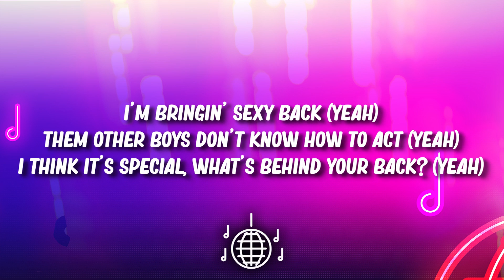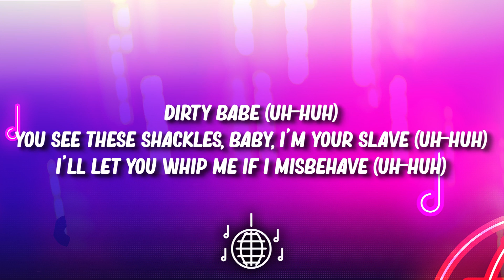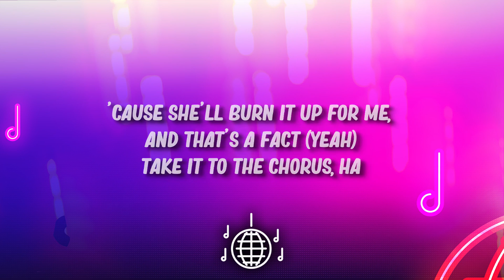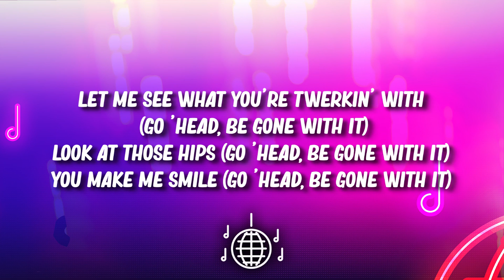Justin Timberlake - Sexyback (Lyrics) ft. Timbaland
🎤 Lyrics:

I'm bringin' sexy back (yeah)
Them other boys don't know how to act (yeah)
I think it's special, what's behind your back (yeah)
So turn around and I'll pick up the slack (yeah)
Take 'em to the bridge (that's it)
Dirty babe (uh-huh)
You see these shackles baby, I'm your slave (uh-huh)
I'll let you whip me, if I misbehave (uh-huh)
It's just that no one makes me feel this way (uh-huh)
Take 'em to the chorus
Come here girl (go 'head be gone with it)
Come to the back (go 'head be gone with it)
VIP (go 'head be gone with it)
Drinks on me (go 'head be gone with it)
Let me see what you're twerking with (go 'head be gone with it)
Look at those hips (go 'head be gone with it)
You make me smile (go 'head be gone with it)
Go 'head child (go 'head be gone with it)
And, get your sexy on (go 'head be gone with it)
Get your sexy on (go 'head be gone with it)
Them other fuckers don't know how to act (yeah)
Come let me make up for the things you lack (yeah)
'Cause you're burning up, I gotta get it fast (yeah)
Dirty babe (uh-huh)
You ready?
You ready?
You ready?
(Uh) yes
You motherfuckers watch how I attack (yeah)
If that's your girl, better watch your back (yeah)
'Cause she'll burn it up for me, and that's a fact (yeah)
You ready? Yes
You ready? Yes
Yes